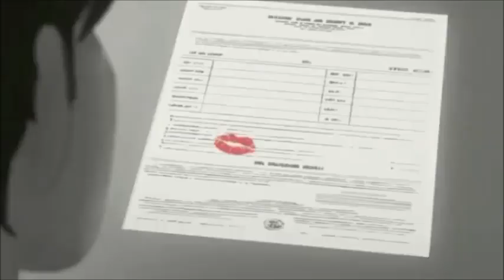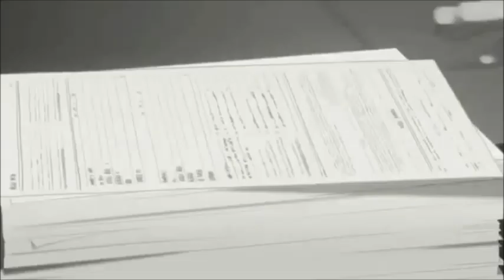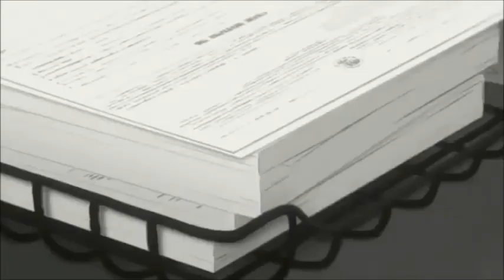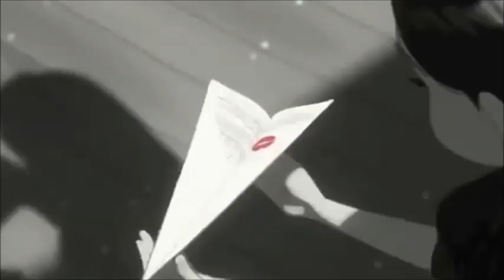Paperman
For a university project I had to compose music for a short film, at around 3 minutes in length. I ended up choosing one of my favourite short films, Paperman by Walt Disney Animation and directed by John Kahrs.
I genuinely think it's one of the best short films I've ever seen and the soundtrack by Christophe Beck was just as amazing.
Anyone who listens, thank you! If you like it, by all means you can share it too. Any comments are appreciated too.

I ended up really enjoying the process and so in my spare time decided to compose music for the whole of the clip, not just the 3 minutes. It ended up being a really really fun process in which I learnt a lot about recording too. I only realised after I had started, that I didn't have the full clip. For some reason the source I got the clip from, wasn't official and so therefore there is a bit missing. Also wished I had a better quality video too, but I may end up re-doing the whole thing in HD with the full clip.

Plan on having a go at composing soundtracks to other Disney or animated films too.

All rights for the video do belong to Walt Disney Animation, just the music is owned by me.